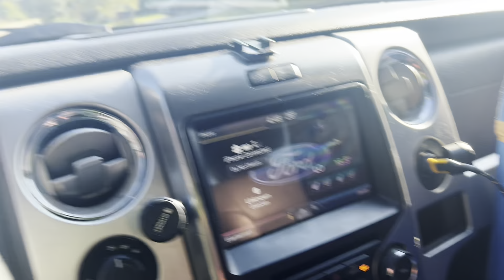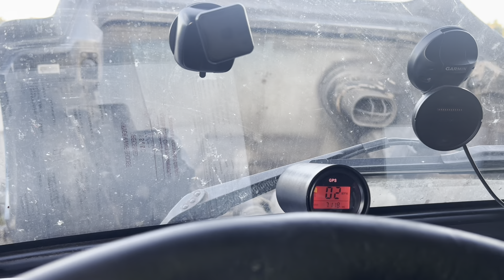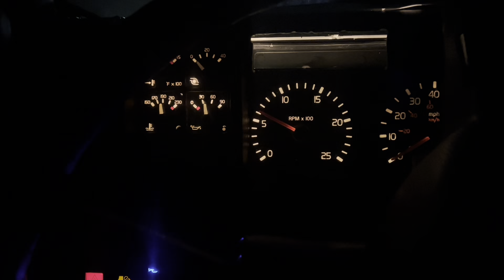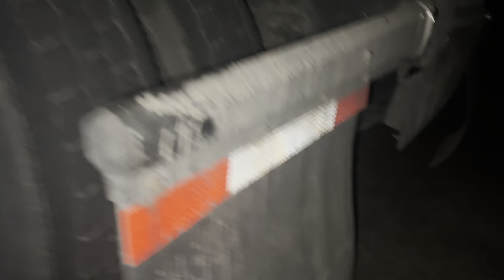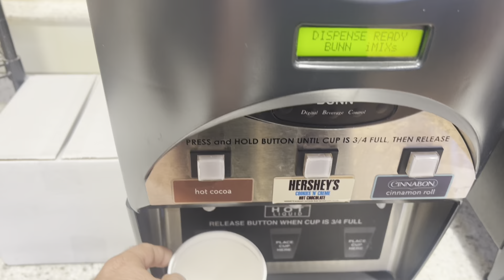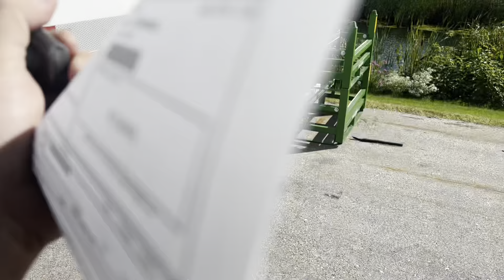Dostałem zawału przy wymianie oleju